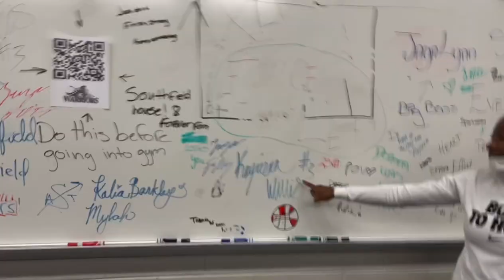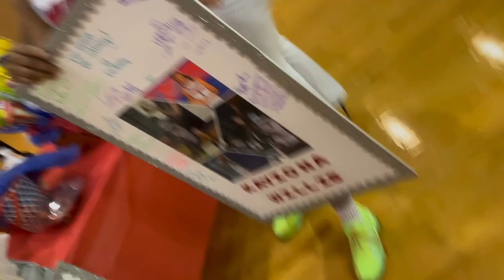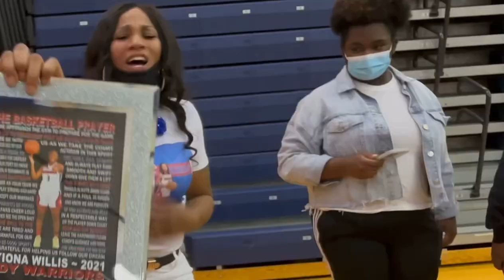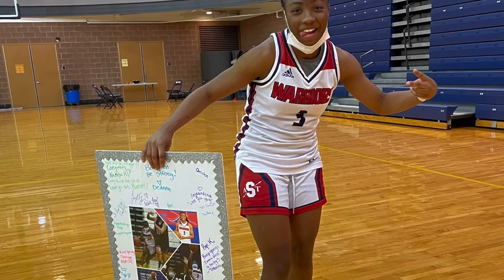Senior Night Vlog | Southfield A&T GBB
Fmoi: @Kbre3ezy